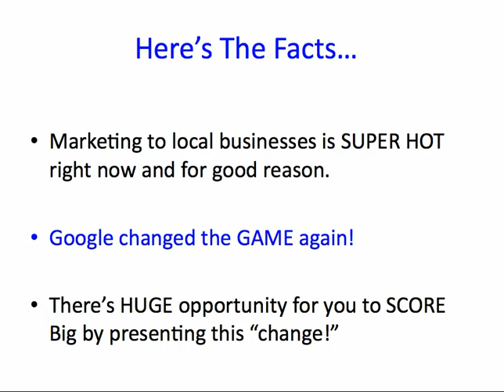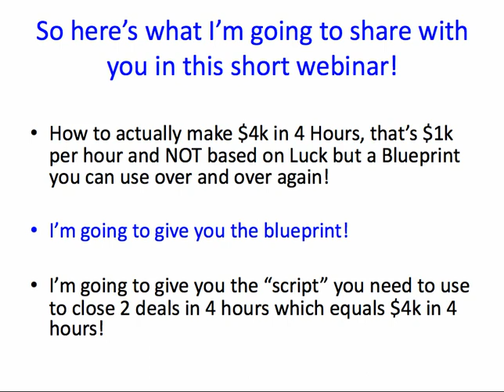How To Bank $4k In 4 Hours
| Who Else Wants To Learn How To Bank $4k In 4 Hours With The Least Amount of Work Possible?  I didn't say NO work, I said least amount of work possible.  There is a difference.